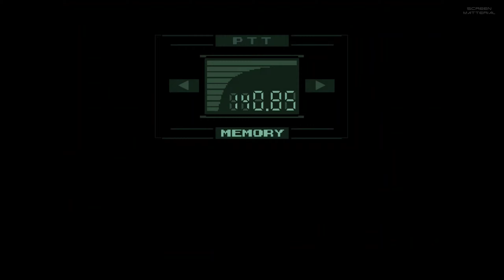METAL GEAR SOLID #12 - Metal Gear Rex !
12 'A cornered fox is more dangerous than a jackal' - 20th Anniversary (PC) #012 [No Commentary/Lots of Easter Eggs]

To celebrate the 20th year anniversary of my all-time favorite game on PC (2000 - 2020), I tried to create one of the most complete Let's Play of the game to date. I will not only play the whole story ( and eventually show the two different endings), but each video will also end with lots of extra features, including easy-to-miss codec conversations, Easter eggs, secrets, and a whole bunch of stuff that fans of the game will definitely enjoy.